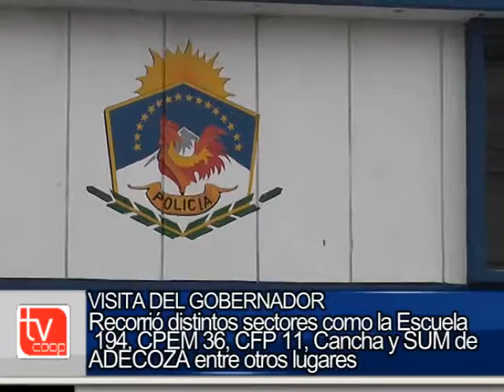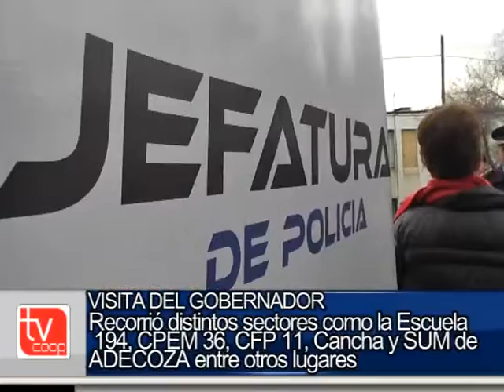Gobernador Gutierrez Inauguró Dirección Interior de Detenidos Zapala